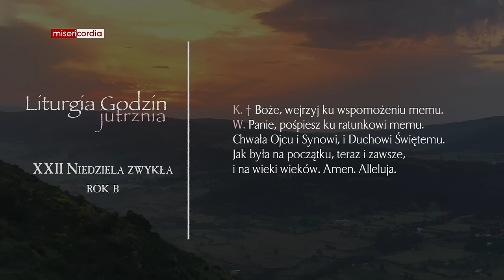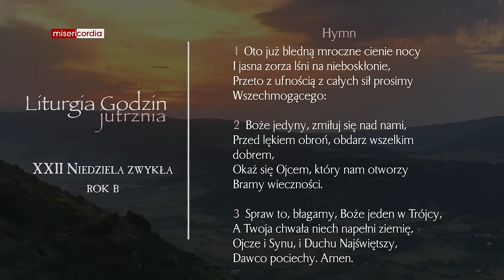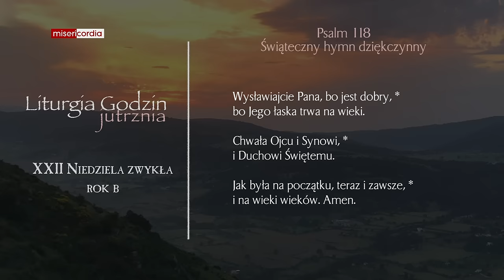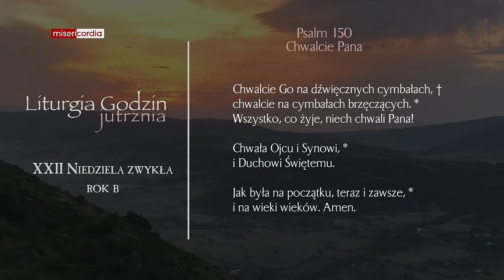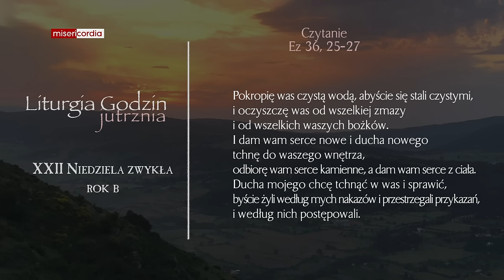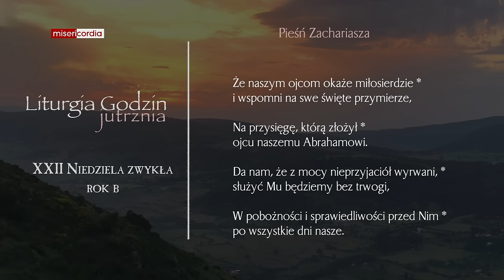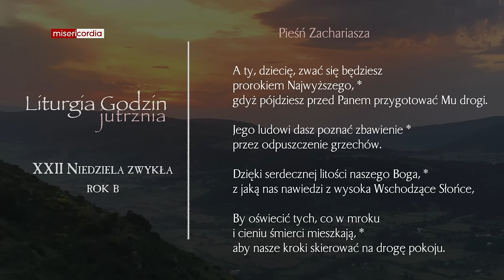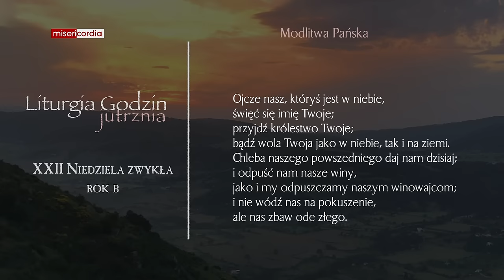Liturgia Godzin | Jutrznia | XXII Niedziela zwykła (rok B)